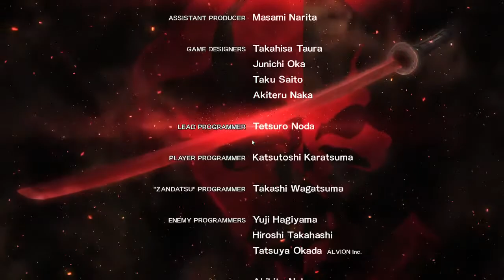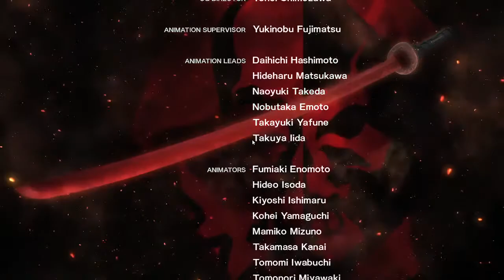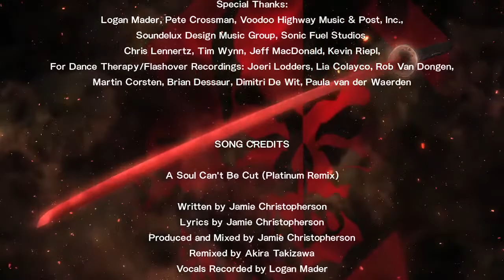Let's Play METAL GEAR RISING: REVENGEANCE Jetstream Sam Story Mode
Let's play MGR:R as Jetstream Sam, one of my fav characters in Metal Gear series...